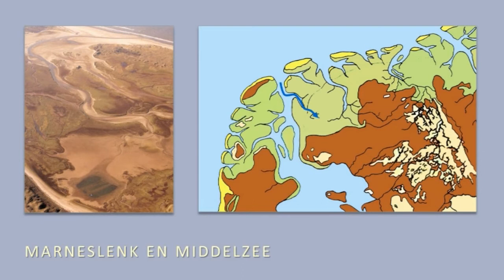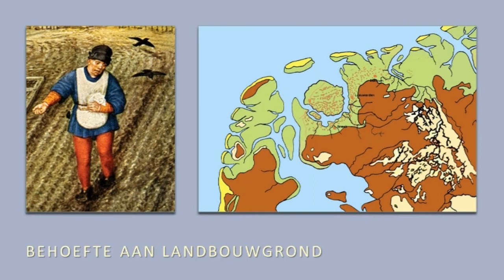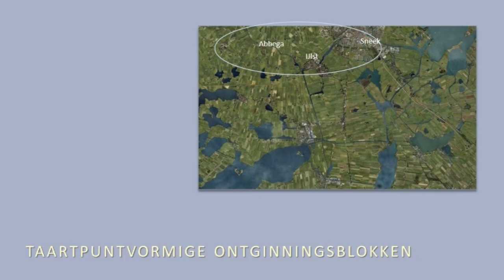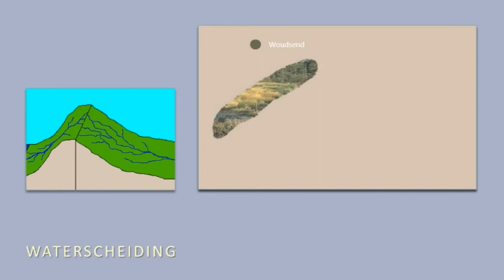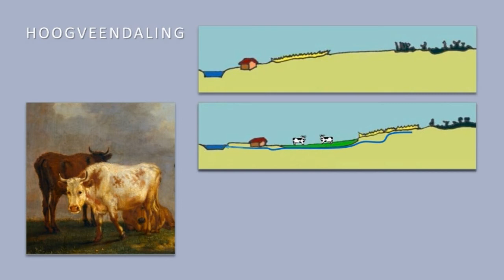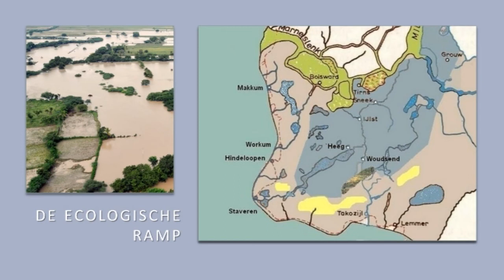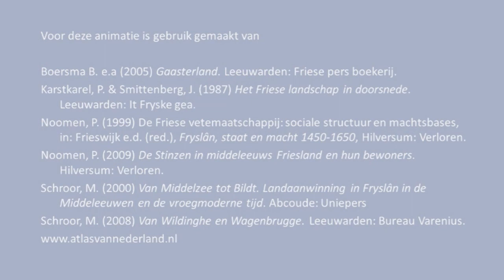Hoe Sloten zijn bestaan te danken heeft aan een waterramp in de Middeleeuwen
Tegen het eind van de middeleeuwen was er grote wateroverlast in het zogenoemde 'lage midden'. De grond was daar ingeklonken als gevolg van de grootschalige ontginning van de woeste veengronden, en het overtollige water kwam als het ware terecht in een grote kuil waar het niet meer weg kon.

Sloten kon ontstaan door een ingenieuze ingreep in de waterhuishouding van Friesland.

Hoe zat dat met die veenontginning? En wat was die ingenieuze ingreep? Je ontdenkt het in deze animatie.